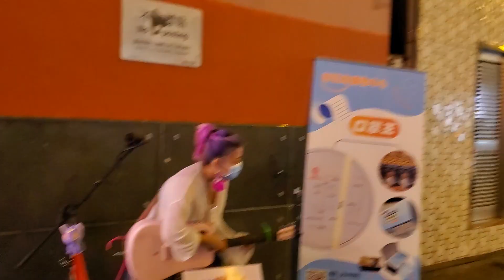Sailor Candy Ng🎸🎤《歲月無聲/森林/情人/到此為止/Price Tag/一切很美只因有你》@ 旺角朗豪坊對面Busking (24/3/2020)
Sailor Candy Ng 吳筱茵